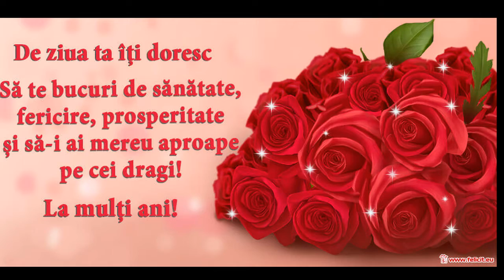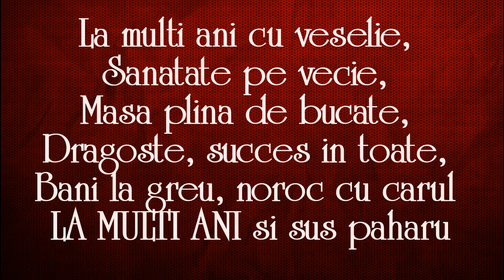С ДНЁМ РОЖДЕНИЯ